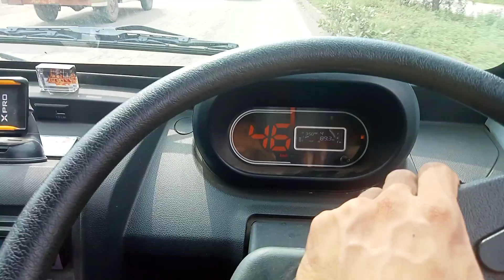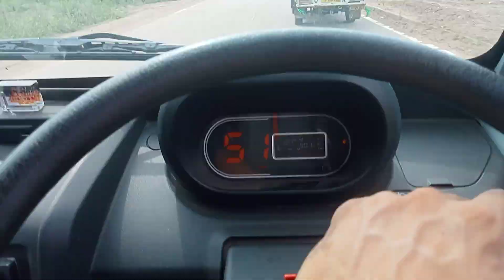tata ace diesel mileage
mileage on road Tata Ace